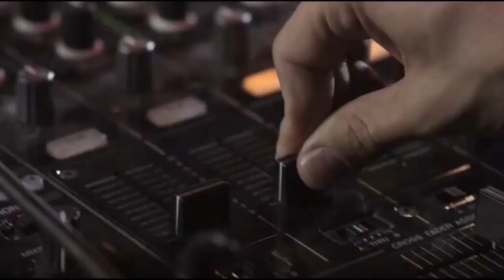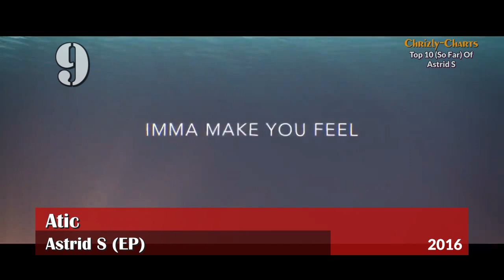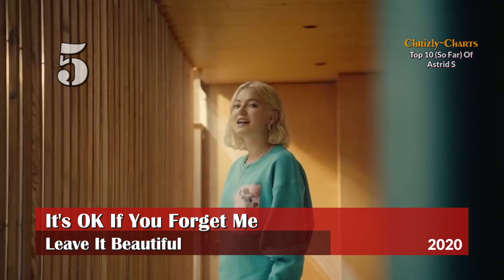TOP TEN: The Best Songs Of Astrid S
She was born as Astrid Smeplass in a small village in Norway. At the age of 16 she participated in the Norwegion version of 'Idol' where she finished in 5th place. Her debut single 'Shattered' peaked at #4 in the Norwegian Single Charts and after signing a record deal she released her self-titled debut EP in 2016. The single 'Hurts So Good' not only peaked at #6 in Norway but also reached the charts in Sweden, Belgium and in the Bubbling Under of the UK Single Charts.

In 2017 Astrid S released 2 more EPs: 'Party's Over' and Party's Over (Acoustic)'. Two singles of the Ep called 'Breathe' and 'Such A Boy' reached the Top 3 in the Norwegian Single Charts. Then her next single 'Think Before I Talk' topped the Norwegian Single Charts, and peaked at #9 in Denmark, #20 in Sweden and reached the Top 10 of the US Billboard Dance Charts. In 2018 she was awarded the 'Artist Of The Year' award in the Norwegian's version of the Grammy Awards 'Spellemannsprisen'.

In 2019 she released her next EP 'Trust Issues' including the single 'Emotions' which peaked at #3 in Norway. Also in 2019 her collab with JP Cooper called 'Sing It With Me' peaked at #3 in the Belgium Single Charts of Flanders, her best result out of her homecountry. The same year she released her next EP 'Down Low'.

Finally in 2020 Astrid released her debut studio album 'Leave It Beautiful' which peaked at #2 in the Norwegian Album Charts. Mutliple singles of the album reached the Top 10 in Norway with 'I Do' a duet with country pop singer Brett Young peaking at #3 as her best result from that album.

In 2021 she played the titular role in the Norwegian remake of the Czekeslovak/East German film 'Three Wishes For Cinderella' and she released her first single in Norwegian 'Når snøen smelte' which became her 2nd #1 single.

Here now I present to you MyFavoriteSongs of this incredibly talented Norwegian songstress, hope you enjoy! What are your favorites? Write in the comments and discuss this ranking but please keep it civil. Thank You!

If you want to support me you can do so by buying me a coffee here:

To support Astrid S go to her official sites, buy and stream her songs. Thank you!